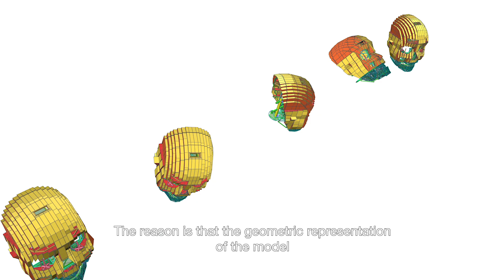SCIA User Contest 2020 – Special Projects – Winner